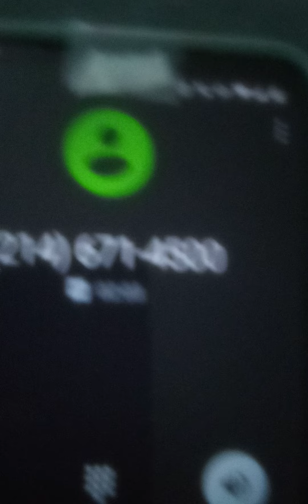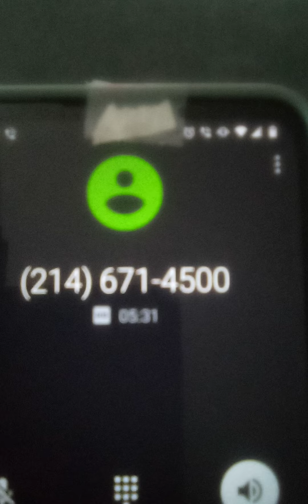July 9, 2022 Reporting the text to Officer Ellis Badge #10637.He said wait to the investigator calls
No Investigator ever called.

Red Roof Arrest
I did not call them! Police show up from nowhere and schemes with Red Roof Inn to deny me services after I called around all morning trying to get assistance to get out of the corruption and abuse on my phone.

Motel 6
Prank callers threatened me and called on the hotel's phone I was staying at temporarily. I would not answer relentless prank calls on my cell phone.
Instead of police investigating the crimes, they entice Motel 6 to deny me service.

Convention Center Arrest
Marshals scheme a criminal trespass and arrested me to sabotage the emergency shelter at The Convention Center during the pandemic while I was trying to report my new battery pack stolen.

Reporting the bus incident and going to jail. Questions for the court on why I was arrested trying to do a complaint on Dart Staff. On the day of my arrest 9/3/2019, A bus driver let others in and closed the door when he got to me. I happened to be leaning on the bus and the driver drove off while I was trying to get his attention to catch the bus. I stumbled and almost fell up under the bus. If I didn't regain my balance I could have gotten run over. I immediately went to Dart to do a complaint and got arrested out of corruption.

The train driver would not let me off the train at my stop. Dart Staff enlisted in a government harassment and stalking scheme. (gang stalking)
The train driver then calls the police on me when she would not let me off the train at my stop. They played games like this all the time and continually got away with it even though it was on camera footage.

Joseph was behind an illegal criminal trespass at both The FBI and The Northern District Court out of corruption.